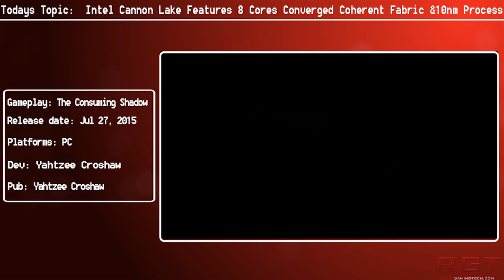Intel Cannon Lake Features 8 Cores Converged Coherent Fabric & 10nm Process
Intel's roadmap for 2017 looks rather interesting, as we'll see Cannonlake (formally known as Skymont) release. The rumors about cannon lake indicate that it will be on a  10nm process and feature up to 8 processor cores and considerably higher performance than both Skylake and Kaby lake.